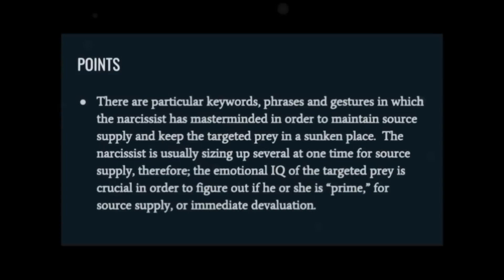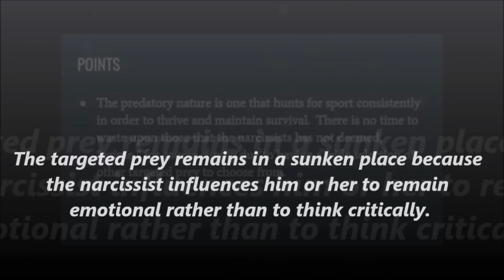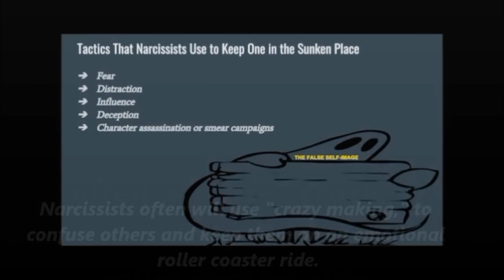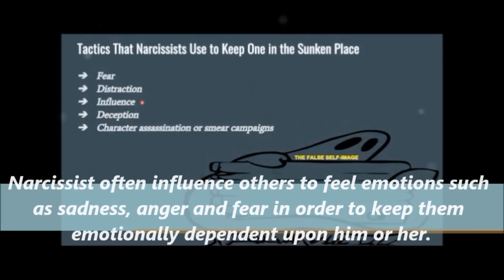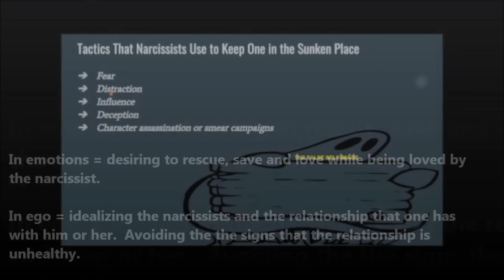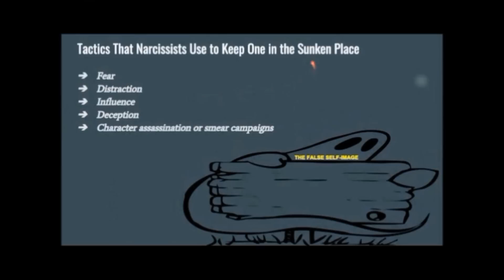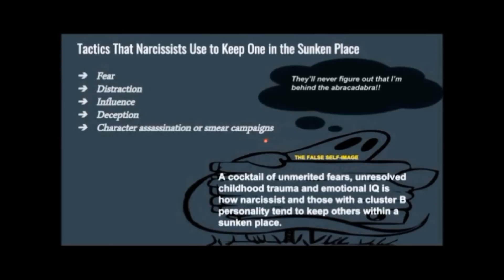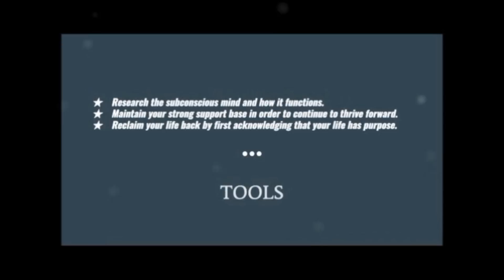Tactics Narcissists Use to Keep You within a Sunken Place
Narcissists and those with a cluster B personality work quickly to breakdown any personal boundaries within his or her relationships in order to maintain a strong sense of control and dominance.  The false self-image must rule the end of the day and remain relevant in the narcissist’s life.  Those who practice personal boundaries are those who trust themselves, therefore; he or she will more than likely critically think, rather than become reactionary when the narcissist pulls shenanigans.  However; when narcissists and those with a cluster B personality seek source supply from others, he or she is notorious for attempting to play mind games by using gaslighting techniques to achieve their goal.

There are particular keywords, phrases and gestures in which the narcissist has masterminded in order to maintain source supply and keep the targeted prey in a sunken place.

Available 24 hours every day